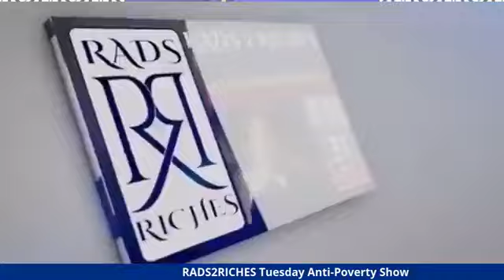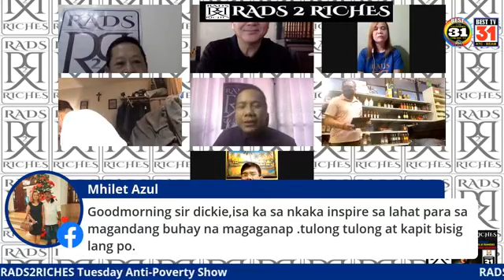RADS2RICHES Tuesday Anti-Poverty Show on Channel 31 Best TV / Guest: Ptr.Abner I. Batan 4-6-21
Hosted by: Coach LV Ocampo,  CEO Rads Sy,  & Direk Dave Cecilio . Thanks also for the presence of our R2R Kakampi's  , Ptr Keno Natividad, Dickie Aguado,  Roel Mortel ,  and Papang Alex with special guest Ptr. Abner Ignacio Batan , Pastor - Teacher for 35 years,  Professor and former Guidance Councilor & Psychometrician, Teacher Facilitator for Bible Schools,  Doctor in Philosophy & Author, Rads2Riches Family Member.